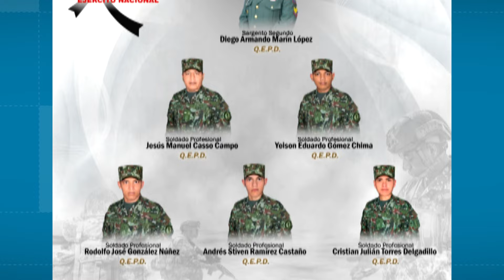Militares heridos por campo minado en Valdivia se recuperan en un hospital